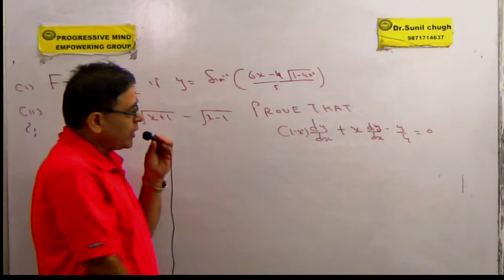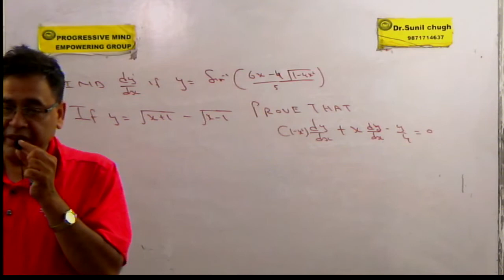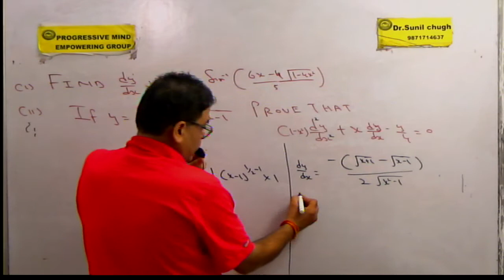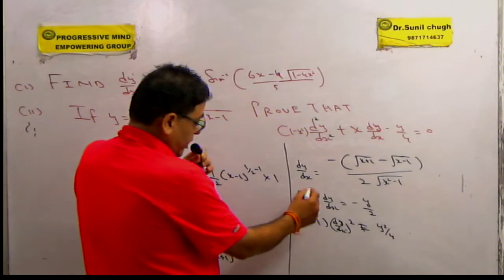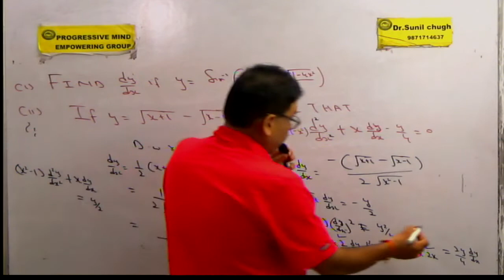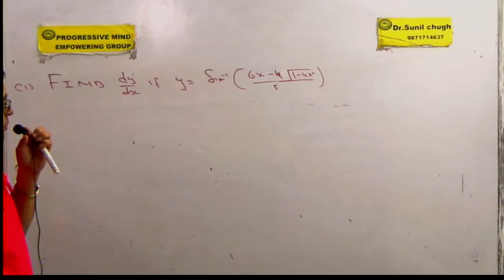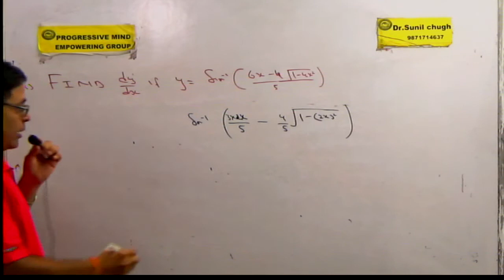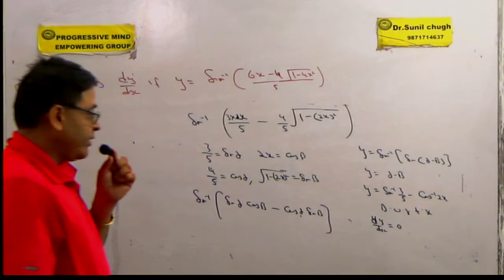Magically unseen Proving derivative XII/IIT/JEE/NDA/SSC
Unseen questions analysis solution by quick method thinkging